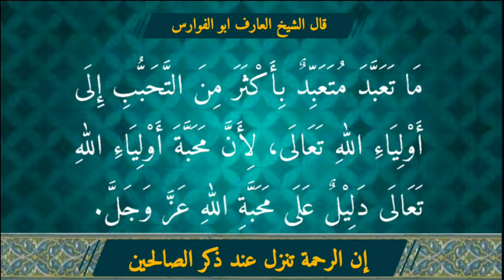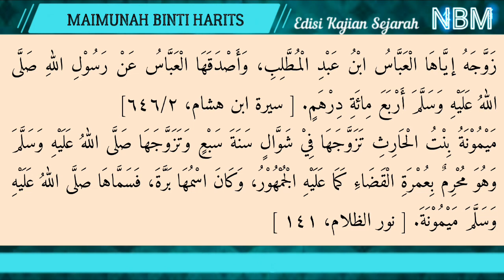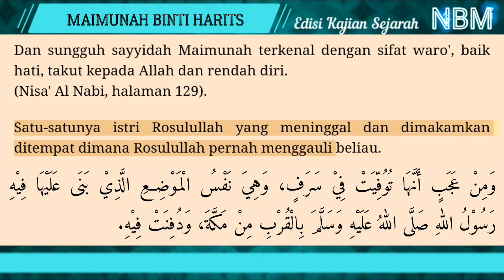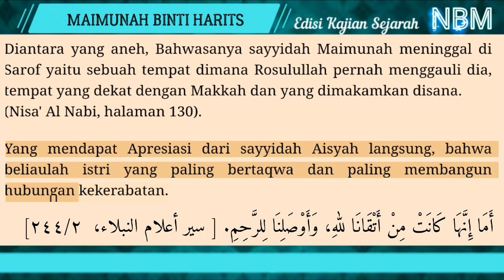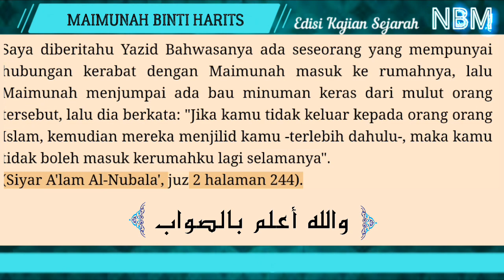SAYYIDAH MAIMUNAH RA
Sobat NBM ISLAMI semua, kali ini NBM menarasikan kajian sejarah Islam tentang SAYYIDAH UMMU SALAMAH RA.

Penasaran bagaimana sejarahnya tonton sampai selesai.

ngaji gus baha, ngaji buya yahya, nbm islami, yufid.tv, tausiyah ilmu, Sunnah kita, taman surga, nu channel, nu online, al-majelis, al-bahjah tv, lentera islam,